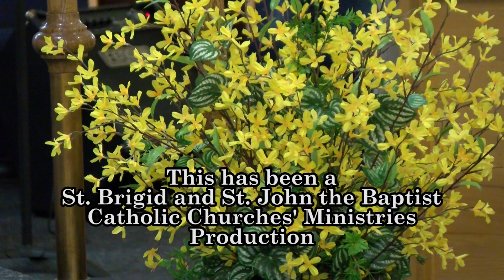St. Brigid and St. John the Baptist Catholic Churches Mass April 25, 2021